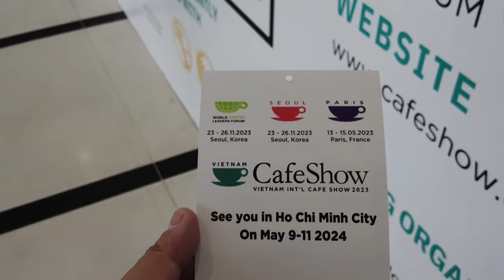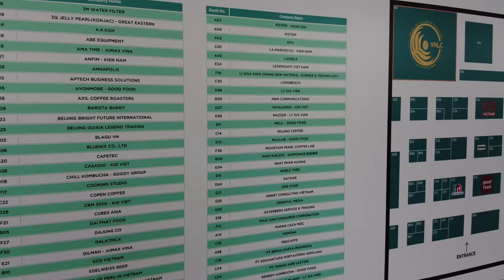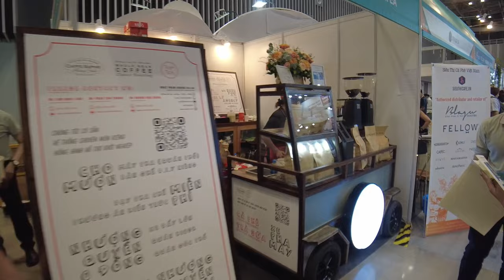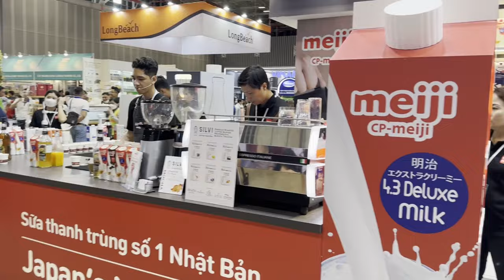Vietnam International Cafe Show 2023 at SECC, District 7, Ho Chi Minh City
I'm in the mist of setting up a shop which requires a coffee maker. The Vietnam International Cafe Show was a great experience for me to witness the local cafe business market.

My equipments:
DJI Pocket 2 with neck mount
Sony ZV-1
Sony A6400
DJI Air 2s
DaVinci Resolve